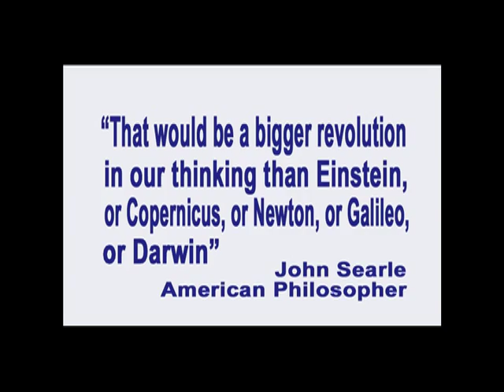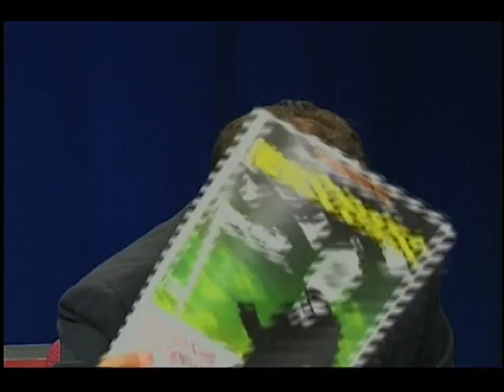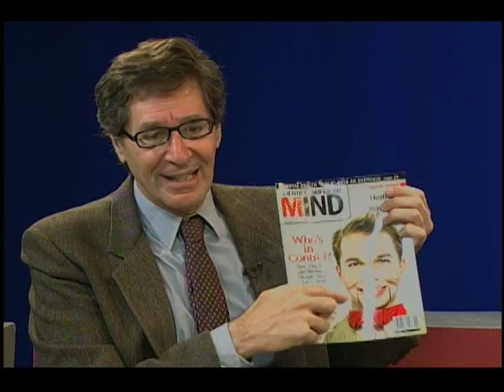79. Refuting Free Will is THE Hot Topic - CRD#3 - New Co-Host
In this episode of Exploring the Illusion of Free Will, my new co-host, Enel, and I talk about the explosion of free will refutations by major magazines like New Scientist, Scientific American Mind, and new books, like best-selling author, Sam Harris' March 3, 2012 book Free Will.